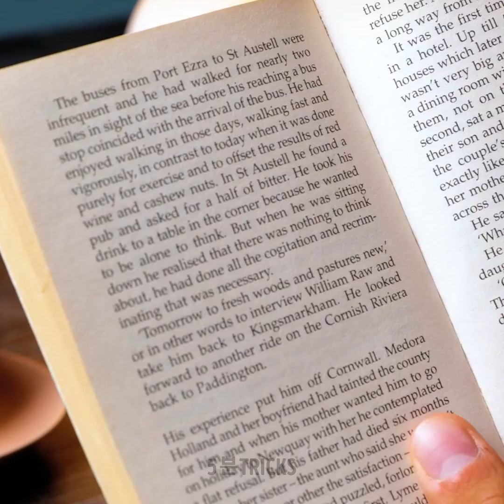집에서 할 수 있는 놀라운 과학 실험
만약 아이에게 즐겁게 몇 가지 요령을 가르치고 싶다면, 멋져 보이는 수많은 실험 등을 스스로 익혀보세요. 스스로 기록하고 가족들 앞에서 선보일 수 있는 착시 현상도 만들어요. 여러가지 재료들, 음식과 음료로 많은 실험을 할 수 있어요. 그러니 꼭 집을 떠나야 새로운 취미를 할 수 있는 건 아니에요. 그럼 시작할 준비가 됐나요? 과학을 즐겨봐요!

다음 영상을 통해 집에서도 할 수 있는 여러가지 멋진 과학 실험을 할 수 있어요. 부채를 이용해 멋진 착시 현상을 만들 수 있어요. 친구들을 놀라게 할 팁으로 비눗방울을 손에 얹고 터지지 않은 채 쥐어보세요. 동전과 숟가락을 이용해 자기장을 형성할 수도 있어요. 빨대와 잉크를 이용하면 화학 반응도 일어나게 할 수 있어요. 이 모든 아이디어를 배우고 일반적인 재료들을 이용해 즐겁게 발명품을 만들어보세요.

타임스탬프:
02:30 - 터뜨리지 않고 비눗방울 손에 쥐기
03:30 - 스스로 움직이는 병
05:22 - 계란 게임
07:34 - 커틀러리 트릭
09:23 - 스티로폼 푸는 법

우리 체널들을 구독하세요~~~